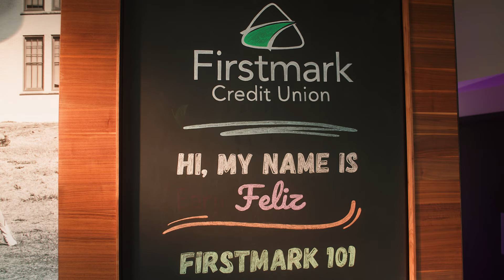Firstmark Credit Union | Firstmark 101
Firstmark is a credit union; it’s like a bank, only better! For all your financial firsts and every step along the way, make your mark at Firstmark.